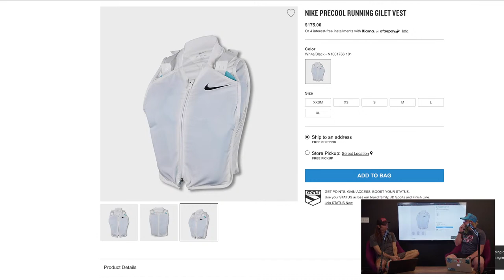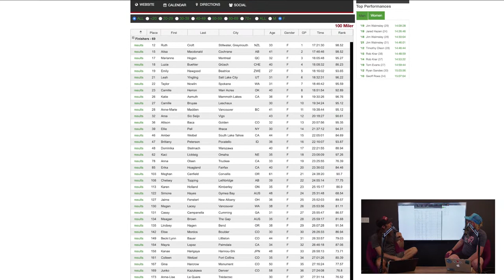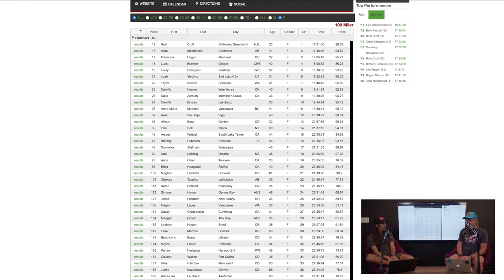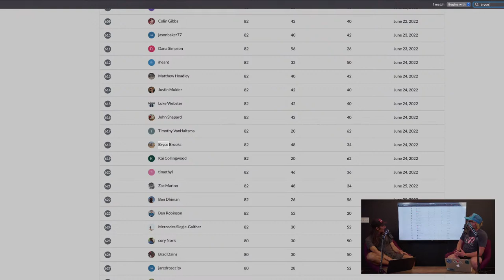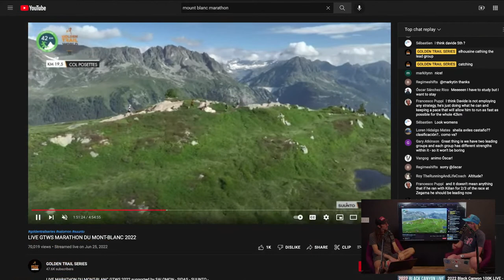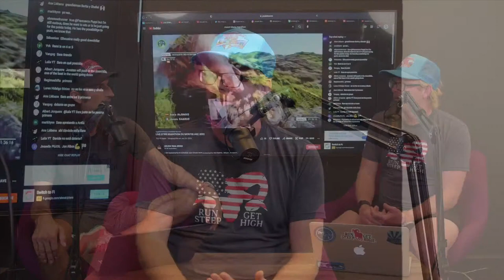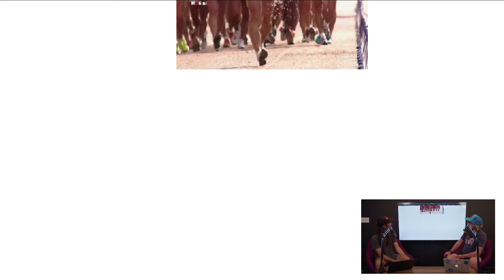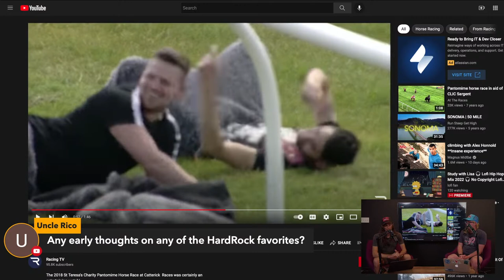Western States 2022 Recap & Reactions | Aravaipa Trail Talk LIVE #65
0:00 Welcome to to Trail Talk #65
3:00 Aravaipa News
9:50 Western States Recap
42:00 FreeTrail Fantasy
47:15 Hardrock Waitlist
51:15 Marathon de Mount Blanc
53:30 Golden Trail World Series Livestream
1:01:40 Q&A
1:10:10 Truehart's Burn-zone Run in Flagstaff
1:13:10 Race Walking Analysis
1:14:30 Mike McKnight / Ben Light AZT Showdown
1:17:19 Javelina are faster than you think..
1:17:57 Pantomime Horse Racing
1:19:12 Wrap-up